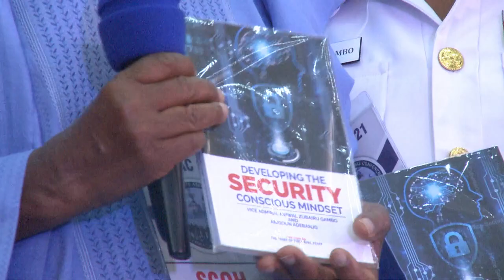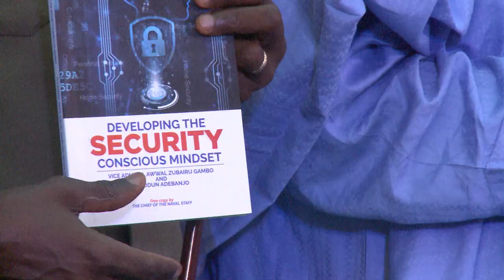OPENING CEREMONY OF CHIEF OF THE NAVAL STAFF ANNUAL CONFERENCE (CONSAC) 2021 IN KANO